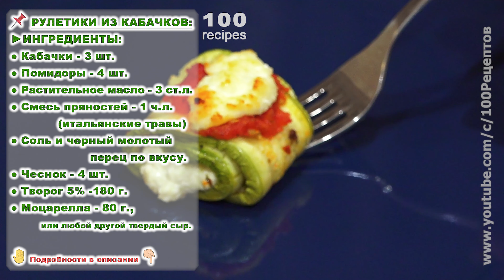Вкусные Кабачки! Овощи Вкуснее Мяса. НЕ жарьте кабачки!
Сегодня приготовим сытные и очень вкусные кабачковые рулетики с сырно-творожной начинкой. Это яркая закуска порадует ваших родных и гостей. Приготовьте - это очень вкусно!

► Ингредиенты для рулетиков из кабачков: ▼📝
● Смесь пряностей - 1 ч.л. (например, итальянские травы)
● Соль и черный молотый перец по вкусу.
● Сыр моцарелла - 80 г. или любой другой твердый сыр.

✅ В наличии: бумага для выпечки, овощная терка.
✅ Выпекаем слайсы кабачков в духовке 20-25 минут, при 200°C (392°F).
✅ Жарим тертые помидоры 15-20 минут, выпаривая сок делаем соус.
✅ Выпекаем сформированные рулетики 15 минут, при 200°C (392°F).

🔴 Важно! Блюдо приготавливалось в электрическом духовом шкафу при нагреве верх-низ.

👉 Gero apetito ✍ Прыемнага апетыту 👍 Ас болсын ✍🏻 Nuş olsun 🍽️ Yoqimli ishtaha🤝 Buen provecho 👌 Приятного Аппетита 🍴 Смачного!

✻ ✻ ✻ Оглавление: ✻ ✻ ✻
0:00 ► Ингредиенты
0:16 ► Подготовим кабачок
1:45 ► Готовим томатный соус
3:06 ► Делаем начинку
3:47 ► Формируем блюдо
4:51 ► Выпекаем
5:03 ► Готовые рулетики